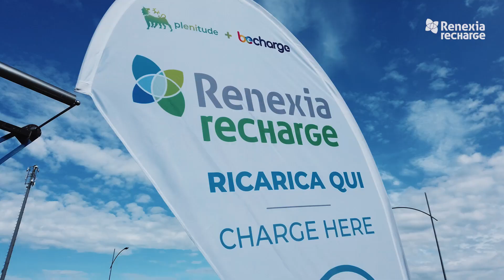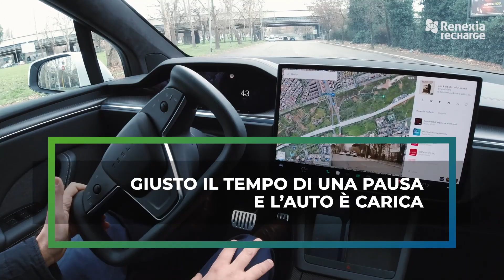Renexia Recharge, area di ricarica ultrafast Tiburtina Sud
Le sei postazioni di Renexia Recharge presso l’area di servizio Tiburtina Sud permettono di muoversi in elettrico sul congestionato “tronchetto” senza perdite di tempo. Un’app semplice ed intuitiva consente di ricaricare il proprio veicolo elettrico nell’intervallo per una colazione. Scopriamo insieme come.